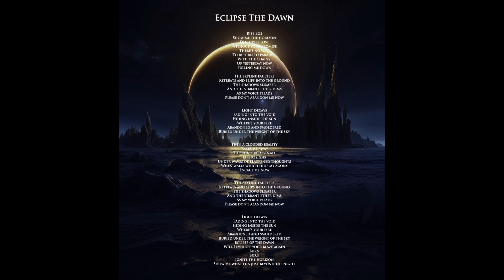The Neologist - Eclipse The Dawn (Official Video)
The track "Eclipse the Dawn" from my album Between the Darkness and the Fade.